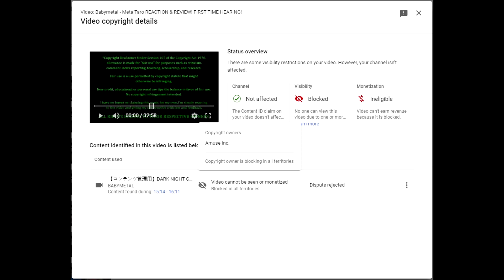Babymetal - Meta Taro REACTION & REVIEW! FIRST Time...uhhh...not surprised, but still disappointed.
10 = Perfection (Unobtainable)
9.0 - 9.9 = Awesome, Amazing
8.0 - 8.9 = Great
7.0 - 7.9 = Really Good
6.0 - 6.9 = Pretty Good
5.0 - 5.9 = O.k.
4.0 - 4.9 = Not So Good
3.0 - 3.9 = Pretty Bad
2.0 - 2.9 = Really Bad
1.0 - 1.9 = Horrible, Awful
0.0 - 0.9 = A Travesty, An Affront To Nature